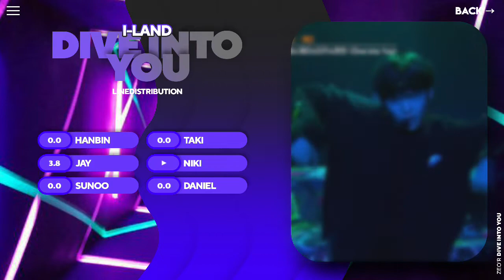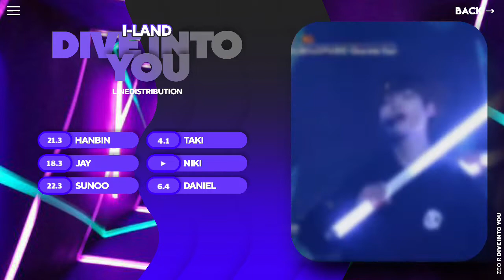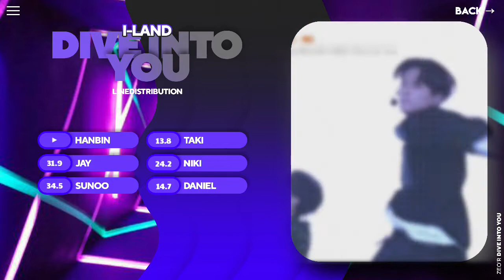I-LAND - DIVE INTO YOU | Line Distribution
Group: I-LAND Cast
Song: Dive Into You

Layout inspired by CC ChimChim qnd Xiumio
Thumb inspired by MinLeo